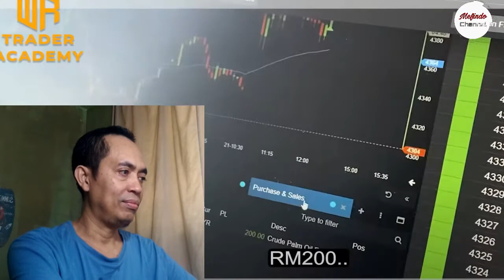Reaction 1: Ciri - ciri i Orang Indonesia menurut Pelajar Malaysia